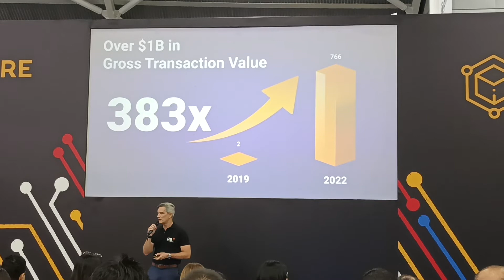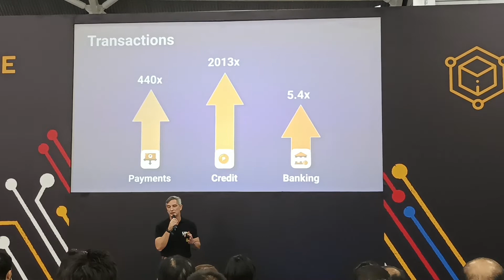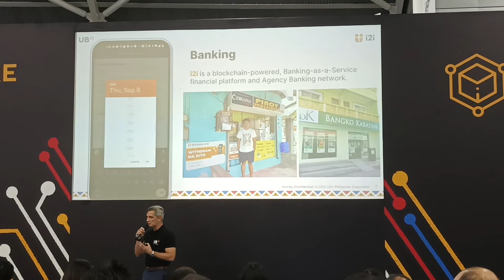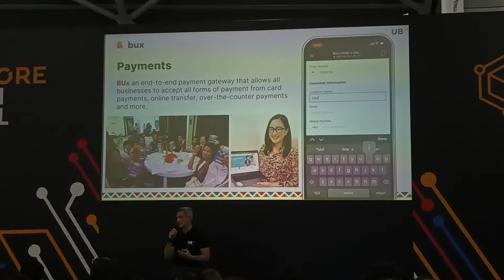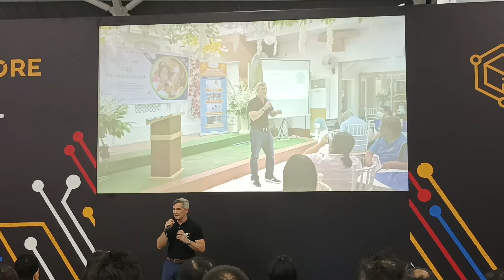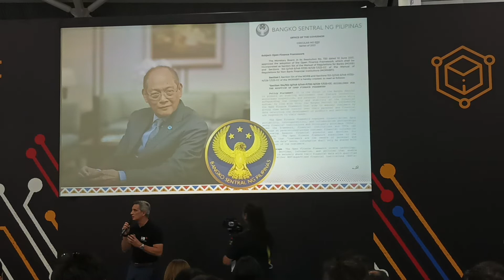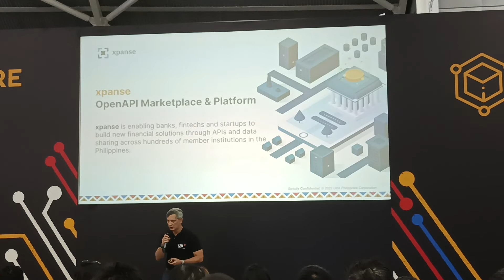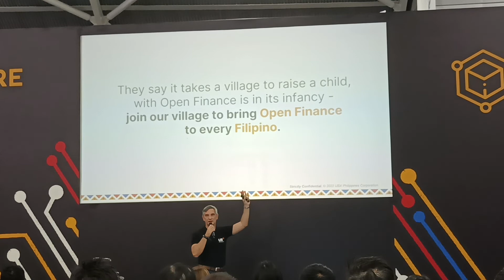Philippine Open Finance Foundation launched by UBX at the Singapore FinTech Festival 2022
Aboitiz Group's financial technology (FinTech) venture studio UBX made its seriousness and sincerity in pushing for an open finance ecosystem by launching the Philippine Open Finance Foundation on the opening day of the Singapore FinTech Festival 2022.

"They say it takes a village to raise a child, and since Open Finance in the Philippines is still in infancy, UBX has decided to launch a shared village we call the Philippine Open Finance Foundation," according to Jaime Garchitorena, UBX Managing Director for Open Finance.